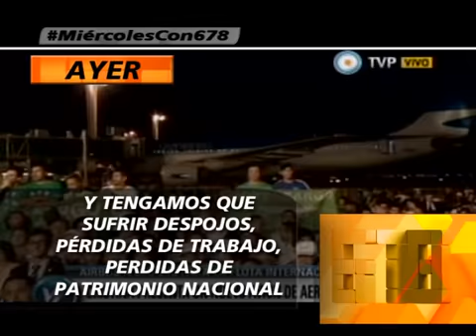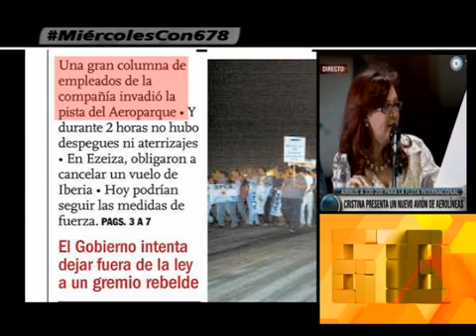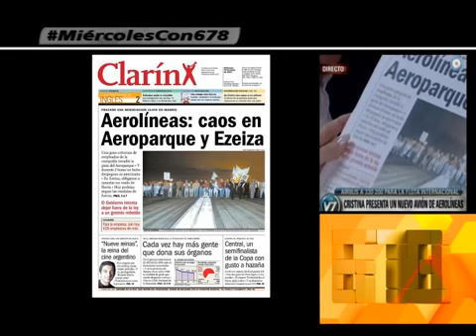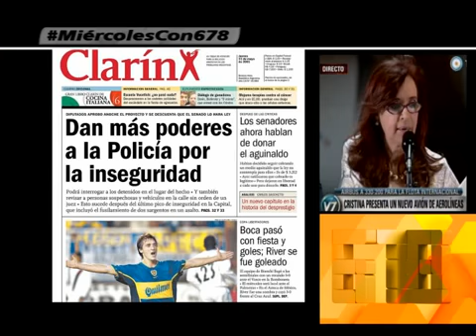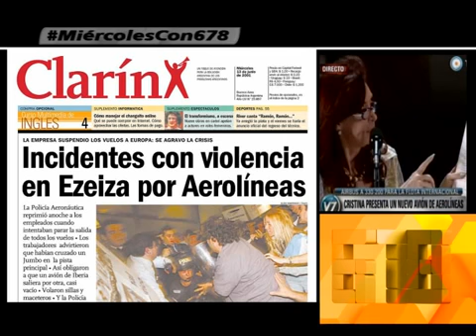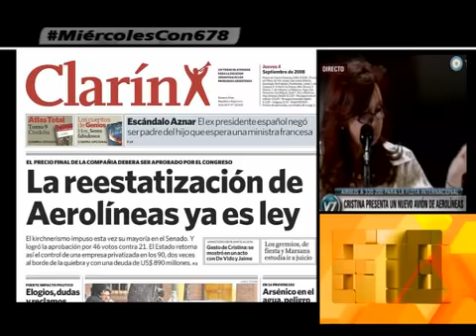AEROLINEAS ARGENTINAS Y EL DEBATE DE MODELOS - 11-03-15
INFORME: AEROLINEAS ARGENTINAS Y EL DEBATE DE MODELOS - 11-03-15